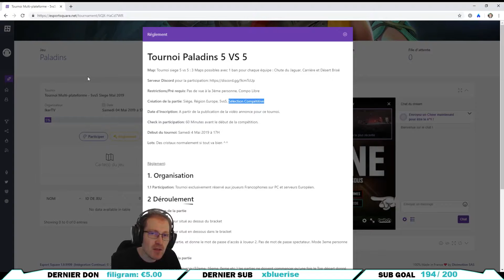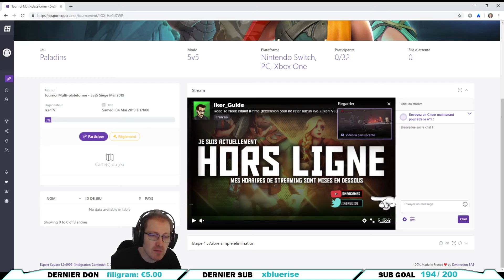Tournoi Fun #56 le Samedi 4 Mai - PALADINS FR : 5 Vs 5